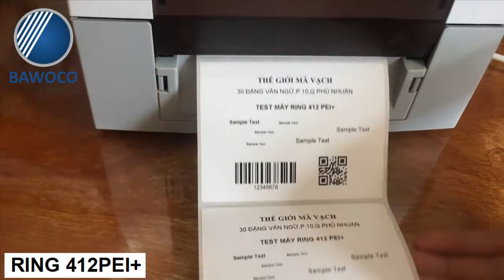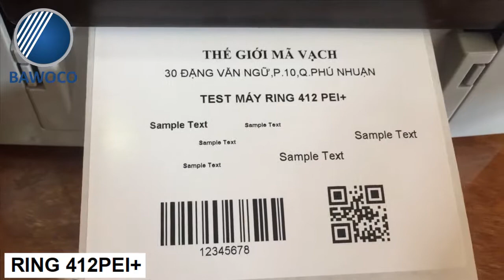Máy in mã vạch Ring 412PEI+ - Giới thiệu và Demo | Công Ty Thế Giới Mã Vạch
+ Giới thiệu MáyinRing412PEI+
- Máy in mã vạch Ring 412PEI+ là dòng máy in để bàn nhưng sở hữu hiệu suất in lớn như một máy in công nghiệp. Với tốc độ in lên tới 101.6 mm/s cùng với hệ thống mô-tơ mạnh mẽ hỗ trợ tối ưu công việc in ấn của các doanh nghiệp sản xuất.
- Nếu tích hợp máy in mã vạch để bàn Ring 412PEI+ với các ứng dụng công nghệ quản lý tiến khác sẽ tạo nên sự kết hợp hoàn hảo cho công việc vận hành của bạn.